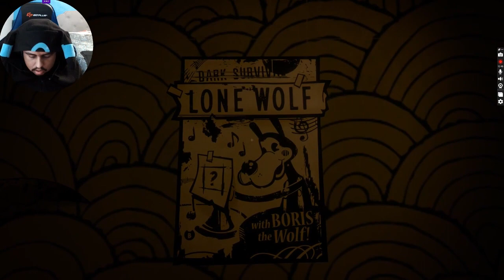A new update shows up || Bendy: Secrets of the Machine [part 2]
A new update drops, and a new picture shows up on the tv screen with Boris the Wolf.